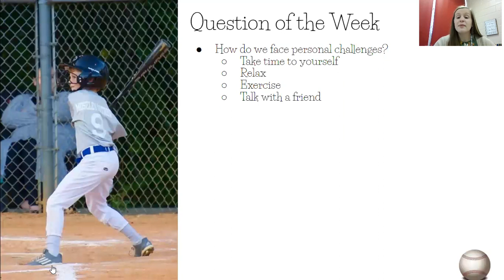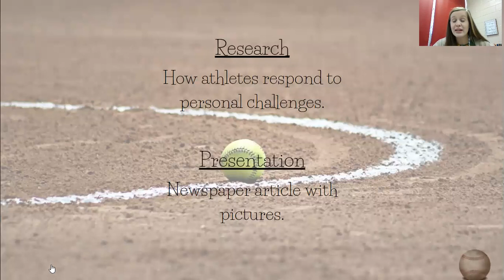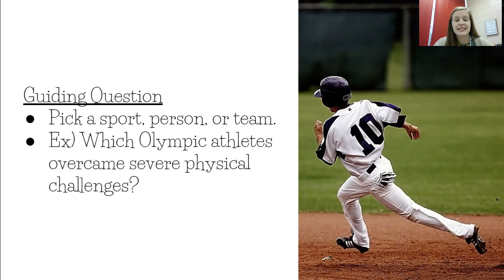Satchel Paige Research and Inquiry Day 1